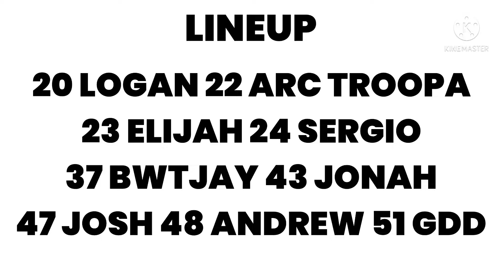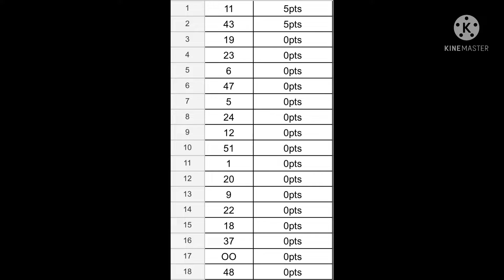MCS S2: Funk Builders 500 Test Race 2/3